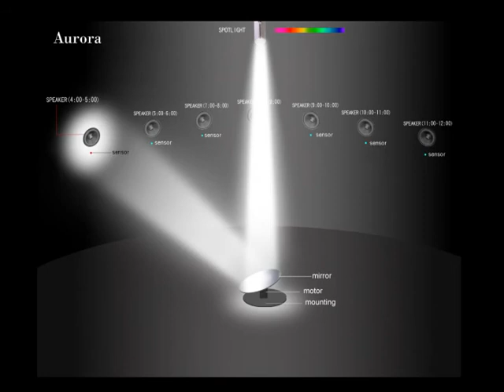Aurora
sound installation